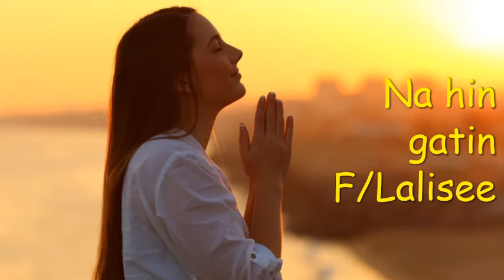NA HIN GATIN | faarfattuu Lalisee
Na hin gatin hin qabu ani Waaqa biraa
Abdiinkoo har'ayyuu gooftaa sirra jira
na buufnaan bakkeerrattan  hafa kophaakoo
adaraa garaa hin jabaatinii waaqakoo